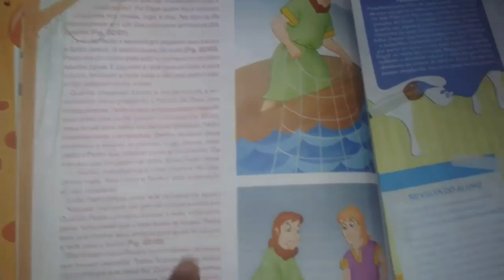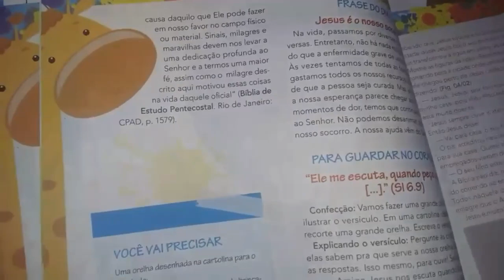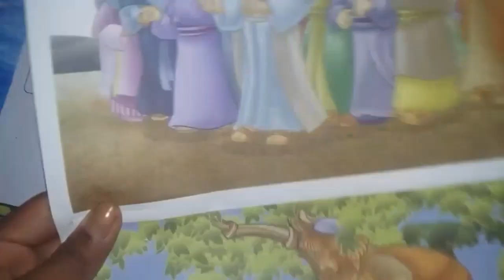Vlog: minha rotina sendo professora de EBI /EBD 😍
Oi gente td bom com vcs espero muito que sim no vídeo de hj trago para vcs minha rotina sendo professora de escola bíblica espero muito que vcs gostem um bj e até os próximos vídeos 😊❤

Obg por assistir Deus abençoe ❤